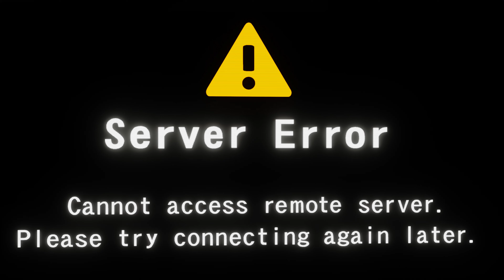Let's Play - Street Fighter V, Act 1 - Disaster, General Story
Act 1 - Disaster, General Story

Experience the intensity of head-to-head battles with Street Fighter® V! Choose from 16 iconic characters, then battle against friends online or offline with a robust variety of match options.